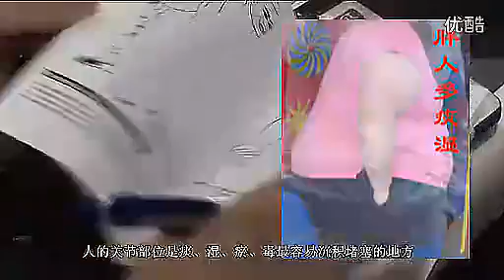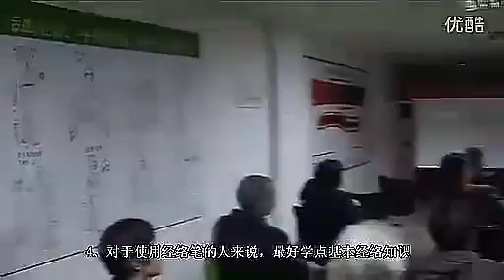正品經絡筆.促銷價格299.保證正品